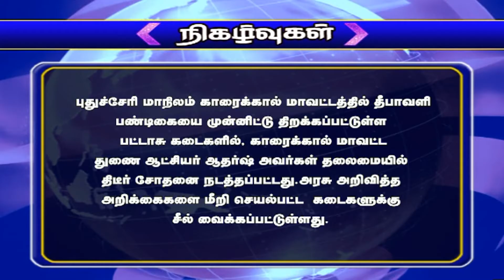NTN நிகழ்வுகள் 12-11-2020